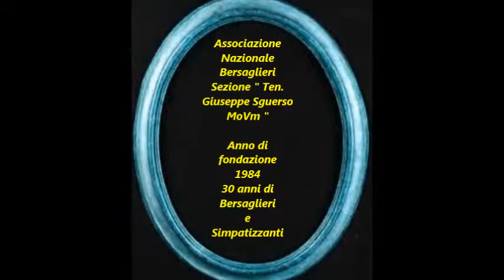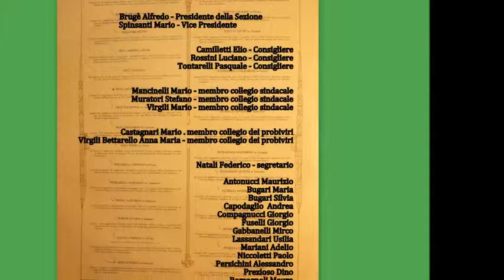BACHECA BERSAGLIERI E SIMPATIZZANTI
Bacheca on-line delle foto dei Bersaglieri e dei Simpatizzanti della Sezione Bersaglieri di Loreto (An). Soci che nei trent'anni dalla costituzione della Sezione avvenuta il 18 febbraio 1984 sono stati e/o sono iscritti. ( la scadenza del 30 aprile 2014 data 5 mesi fa agli interessati per la realizzazione della stessa su una tavola in pvc di cm. 50 x 100 è oramai vicina... sui 70 soci potenziali hanno risposto in 47. grazie di cuore a tutti con l'impegno di conservarla gelosamente in Sezione e mostrarla al pubblico quando ce ne sarà il presupposto. (raduni e manifestazioni..etc etc...).
Alfredo Brugè - presidente della sezione Bersaglieri " Ten. G. Sguerso MoVm " di Loreto